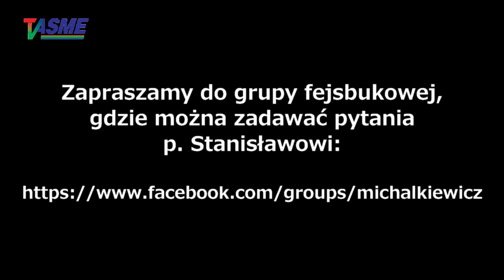Odsuwamy tylko w czasie te zagrożenia! - Stanisław Michalkiewicz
Wspieraj niezależność telewizji internetowej TVASME! Prześlij dowolną kwotę na konto:
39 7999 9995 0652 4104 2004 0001

Odsuwamy tylko w czasie te zagrożenia! - Stanisław Michalkiewicz o czekającym Polaków w przyszłości problemie z nie tylko uchodźcami ukraińskimi, lecz także białoruskimi i rosyjskimi, fragmenty dyskusji z publicznością spotkanie "Zanim nastanie pokój" w Płocku 1.4.2022 r.